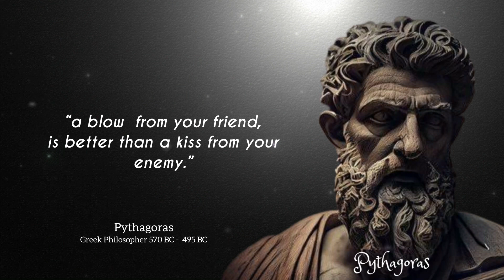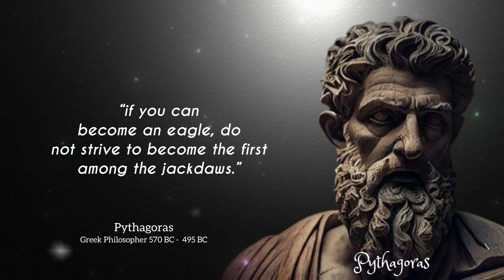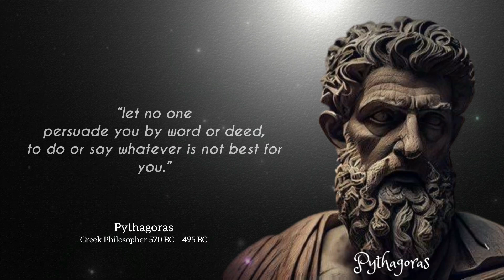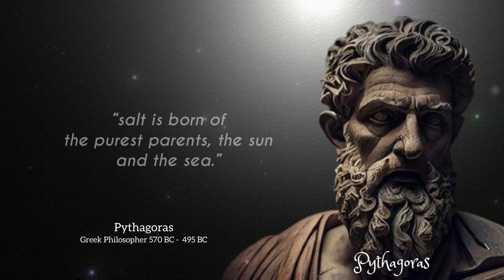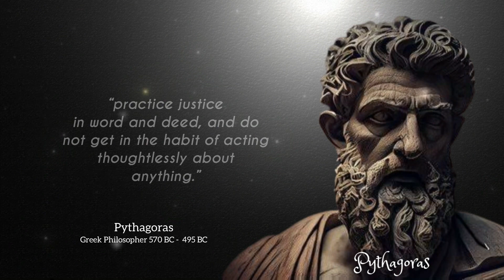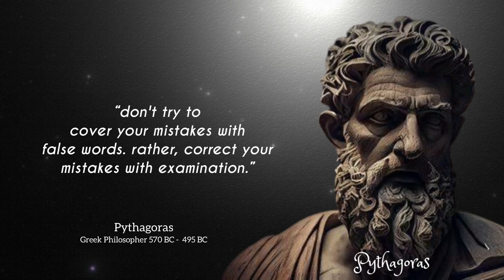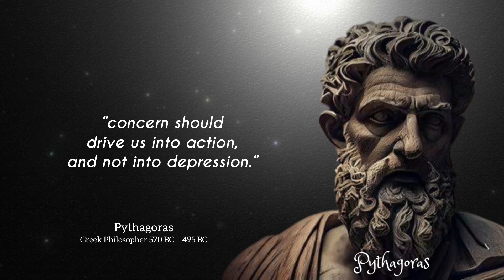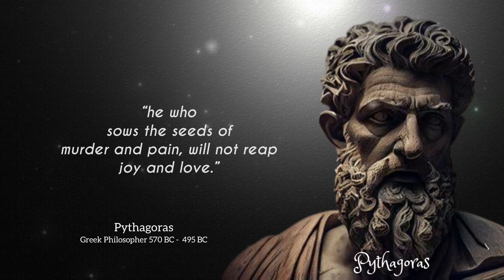pythagoras quotes you should know before you get old | pythagoras quotes and sayings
pythagoras quotes sayings of pythagoras inspirational quotes of pythagoras active motivator.
There can be no one who has gone through formal education without having learned all about the Pythagoras theorem.

Born in 570 B.C, Pythagoras of Samos was an ancient Ionian Greek philosopher. Known as a famous mathematician and scientist, Pythagoras's religious and political teachings have also been said to influence the philosophies of famous Greek Philosophers such as Plato and Aristotle. Trending quotes and trending quotes video, trending quotes channel.

These Pythagoras quotes on philosophy prove his love for the discipline.

Voice-over by
Ryan Domenge

pythagoras quotes silence is better than unmeaning